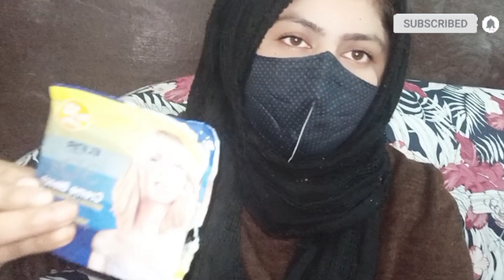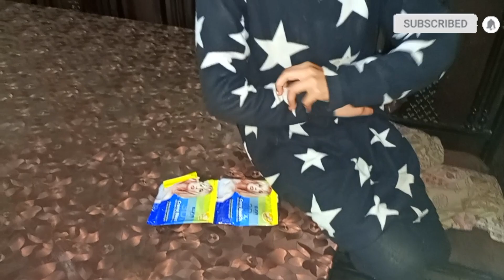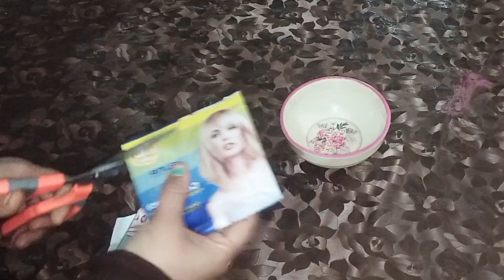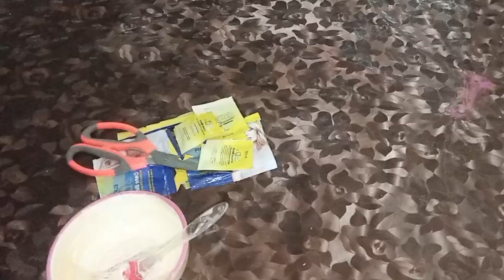Sunday Special Vlog | Bachy bar bar kisy miss kr rhy hain | Aaj kuj special kam kia main nay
Misbah Liaqat
link